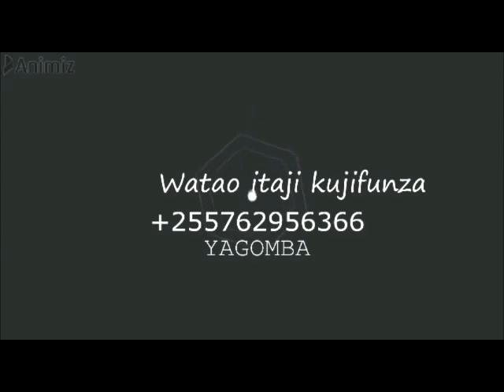JINSI YA KUTENGENEZA DAWA YA KUONDOA MAKOVU,VIPELE,CHUNUSI